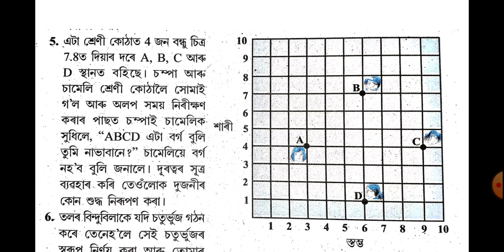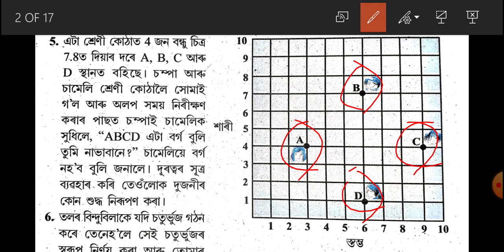CLASS 10 MATH CHAPTER 7 COORDINATE GEOMETRY//স্থানাংক জ্যামিতি//অনু -7.1//প্ৰশ্ন নং 5 আৰু 6 ৰ সমাধান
CLASS 10 MATH CHAPTER 7 COORDINATE GEOMETRY//ASSAMESE MEDIUM
স্থানাংক জ্যামিতি//অনু -7.1//প্ৰশ্ন নং 5 আৰু 6 ৰ সমাধান//দশম শ্ৰেণী গণিত